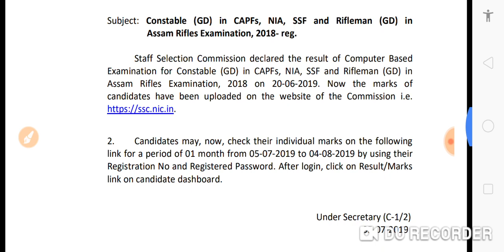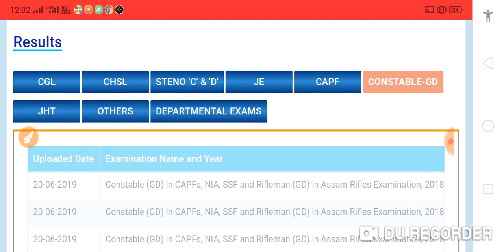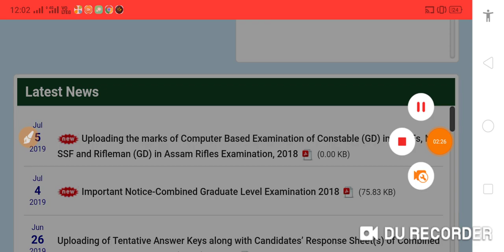SSc GD score Card 2019|| अपना स्कोर कार्ड कैसे चेक करें आसानी से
ssc gd cut off 2019 | SSC GD Safe Score | SSC GD Constable में Safe Score
How to check ssc gd normalised marks|SSC GD Normalisation Mark's ऐसे Check करें| Official update 💥
SSC GD Score Card Check Official Important Information:
SSC GD 2nd List 2019 - Big Update // SSC GD Result 2019 // SSC GD Cut off 2019
SSC GD NORMALISED MARKS CHECK OUT HERE FOR ALL SSC GD CANDIDATE ONLY
SSC GD ROW MARKS & NORMALISED MARKS CHECK OUT HERE FOR ALL SSC GD CANDIDATE
SSC GD RESULTS 2019 !SSC GD का MARKS कब आयेगा !देखे OFFICIAL!NORMALIZATION ROW MARKS
SSC GD 2nd List बडी खबर//SSC GD 2019 जारी होगी दूसरी लिस्ट/ssc gd result 2019
SSC GD Score Card 2019||इस दिन जारी होगा|| ज्यादा नंबर वाले ये काम करलो
SSC GD Normalised mark कैसे देखें || SSC GD normalised mark 2019||super study
SSC GD CONSTABLE OFFICIAL SCORE CARD | NORMALIZATION MARKS | ROW MARKS देखो
SSC GD CONSTABLE RESULT 2019  ऐसे चेक कर रहे हैं अपने MARKS // NORMALISATION MARKS, RAW MARKS